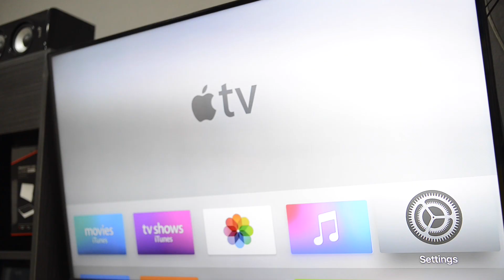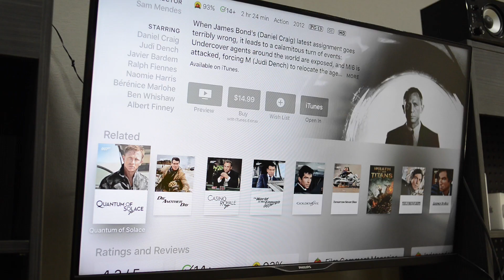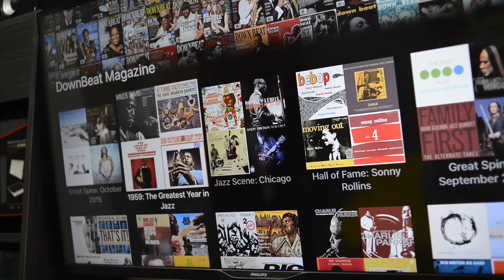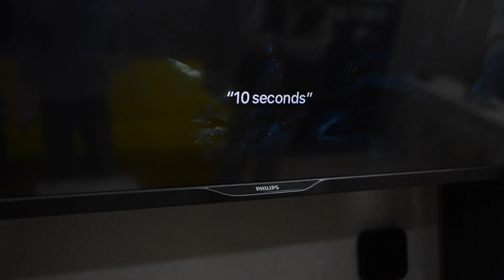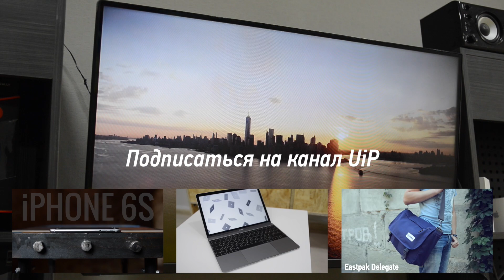Обзор Аpple TV 4gen 2015 (Developer Kit) | UiP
Обзор новой Аpple TV 4gen 2015 в версии Developer Kit. Первый на русском

Про UiP:

UkrainianiPhone.com - самый посещаемый в Украине сайт тематики Apple. На нашем канале вы найдете обзоры интересных игр и программ для iPhone и iPad из App Store. Узнаете как сделать джейлбрейк и какие твики из Cydia лучше использовать. Вам также стоит посмотреть наши обзоры аксессуаров для техники Apple.

Полезно, информативно и с юмором!